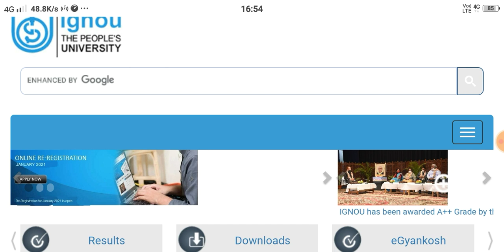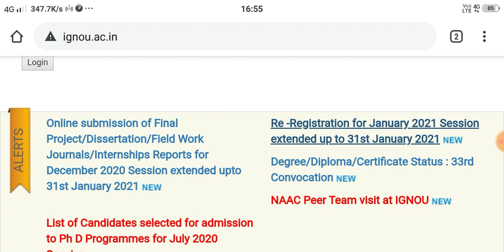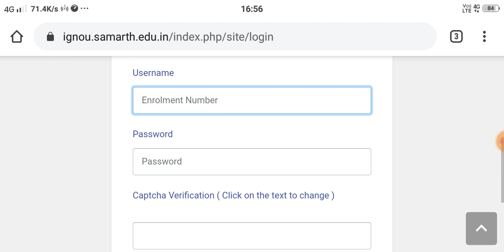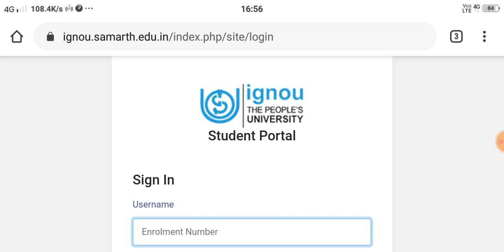IGNOU Re-Registration 2021, Date Extended Upto 31st Jan 2021